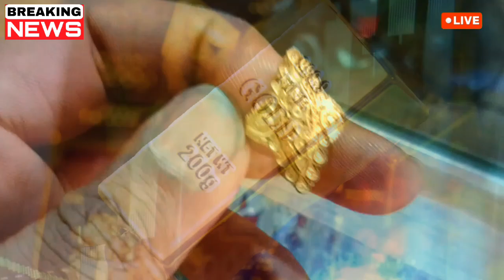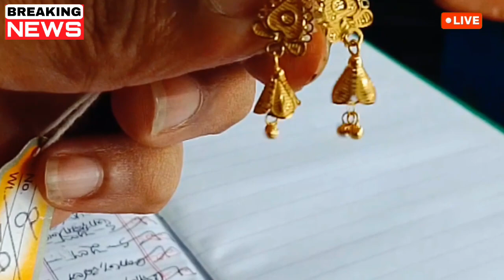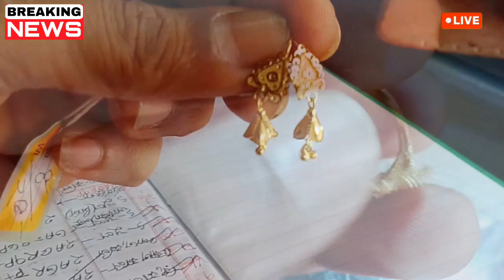৯৯% মানুষ ঠকছেন l আজকের সোনার দাম কত বাংলাদেশ ২০২৪ l sorner dam today Bangladesh l gold price bd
এই চ্যানেলে অনন্য ভিডিও গুলোদেখতে :
সঠিক দামে সোনার গয়না কিনুন :